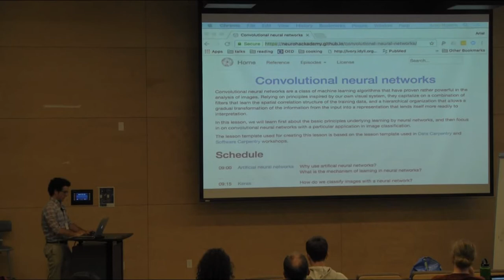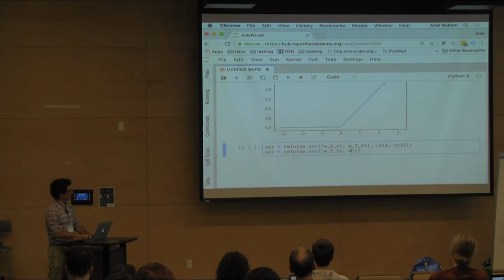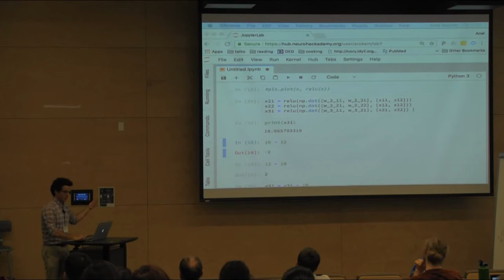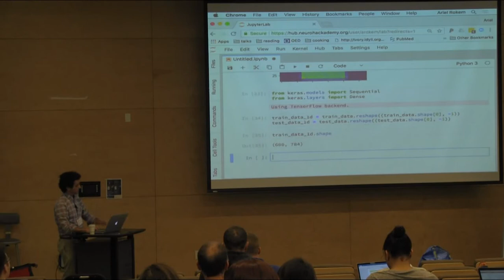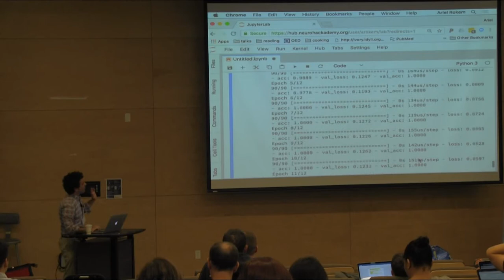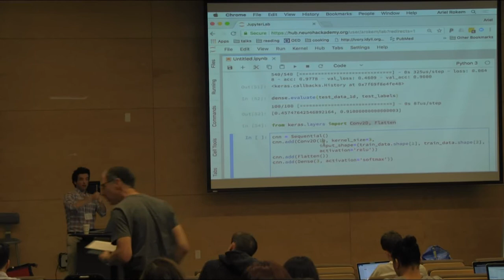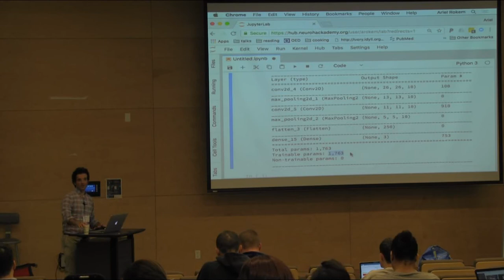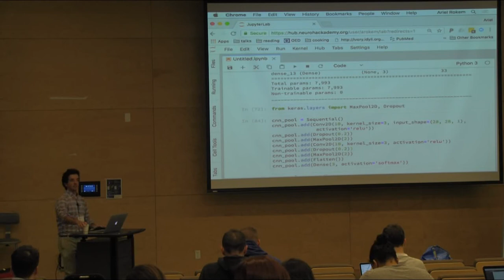NeuroHackademy 2018: Ariel Rokem - Deep learning with Keras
As part of the 2018 NeuroHackademy, Ariel Rokem (eScience Institute) presents a lecture on deep learning with Keras.

Recorded July 31, 2018, on the University of Washington campus.